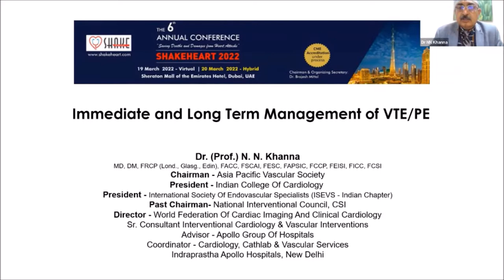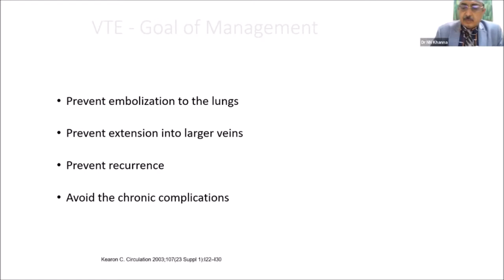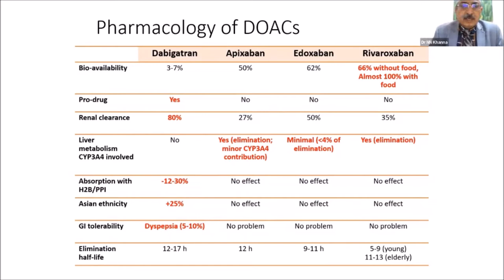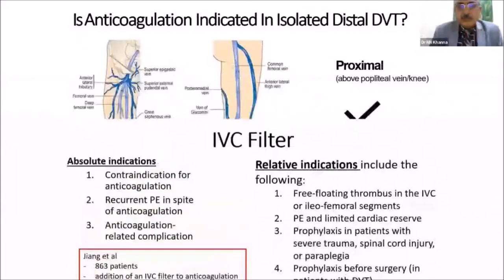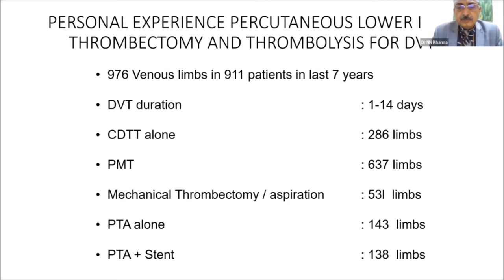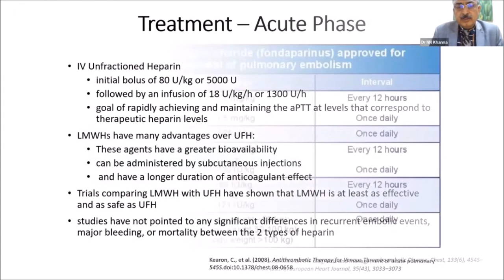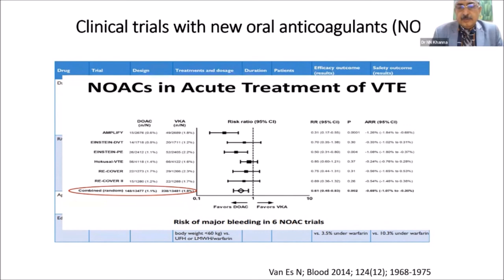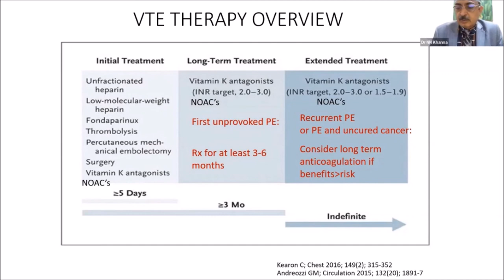Lecture at Shake Heart 2022 conference, UAE